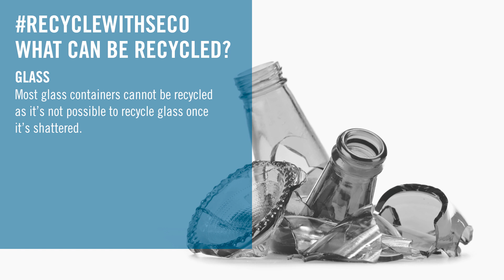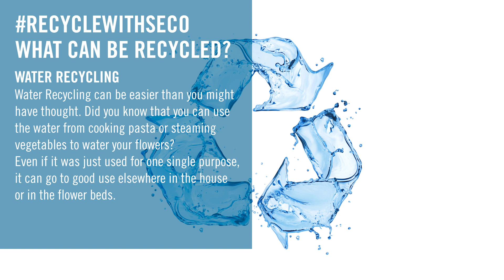Zero Waste - Recycle with Seco: Both At Work As Well As At Home | Seco Tools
It doesn´t matter if we are at home or at work, recycling can be realized in many aspects of our lives. Here are some tricks and tips that can help you to learn more about recycling.